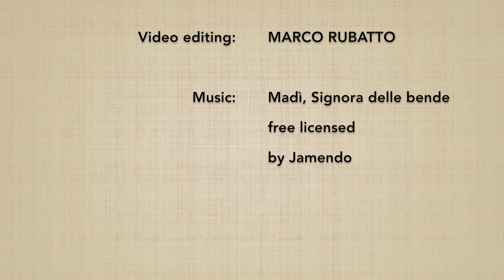Shichi no awase henka 5 (taijutsu no riai: KOTEGAESHI) - Marco Rubatto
Forma fluida (awase) di variazione dell'armonizzazione su colpo di punta (tsuki)

Fluid form (awase) of the variation of harmonization on tip shot (tsuki)